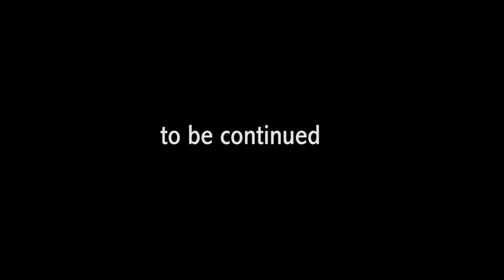ll Double Maya ll Nepali Web series Episode. 5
ll Double Maya ll Nepali Web series
ARTIST : NAREN BHATTRAI, SIRJANA GC, KHAUSAL NEPAL,ABHILASA SHARMA,GURASH RAI,AAYUSH MAGAR ,JEEVAN JUNG THAPA ,BIJENDRA THAKURI

CAMERA ; MIALAN SHANKHAR
EDIT : FARAZ ARPAN
MAKEUP:RINA LIMBU
COUSTUM : JS CREATION
POST PRODUCTION : RED HORSE PRODUCTION
PRODUCTION MANAGER : BIKRAM TAMANG
ART DIRECTOR ; HEM BAHADUR CHHETRY
ASSITANCE DIRECTOR ; NABIN BASNET
STORY / DIRECTION
DILIP SAMAN